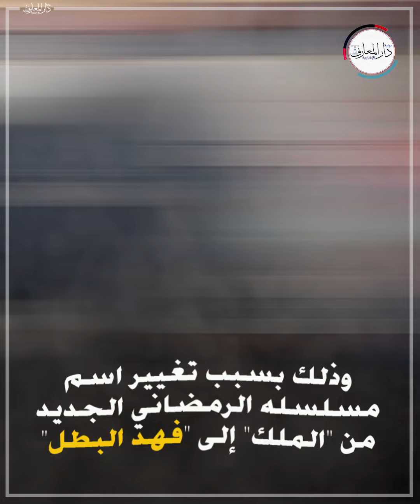من الملك إلى فهد البطل.. سر تغيير اسم مسلسل أحمد العوضي الجديد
تصدر الفنان أحمد العوضي مؤشرات البحث خلال الساعات القليلة الماضية
وذلك بسبب تغيير اسم مسلسله الرمضاني الجديد من "الملك" إلى "فهد البطل"
الفنان أحمد العوضي قال في بث مباشر عبر حسابه الشخصي "فيس بوك":
تغيير اسم المسلسل بعد أن تبين تعارضه مع حقوق الملكية الفكرية لأعمال درامية أخرى
إن شاء الله هتشوفوا مسلسل جديد دباح وهيعدي نجاح مسلسل "حق عرب"
مسلسل الملك سابقا مع إن الاسم اتعرف لكن هنغيره علشان حقوق الملكية الفكرية
اسمي في المسلسل فهد والمسلسل اسمه الجديد فهد البطل والبطل لقب الشخصية
وتدور أحداث مسلسل فهد البطل في إطار صعيدي شعبي
ويظهر الفنان أحمد العوضي بشخصية شاب يدعى فهد البطل
ومن المقرر بدء التصوير فى مسلسل "فهد البطل" خلال أكتوبر المقبل
 بعد الانتهاء من التعاقدات مع الفنانين المشاركين في العمل

                         محـــــــــــــــــمد أمين